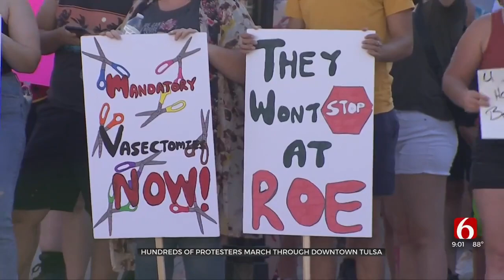Hundreds March Through Downtown Tulsa To Protest Roe V. Wade Reversal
Hundreds of people marched to the Tulsa County Courthouse to protest the recent overturning of Roe v. Wade.